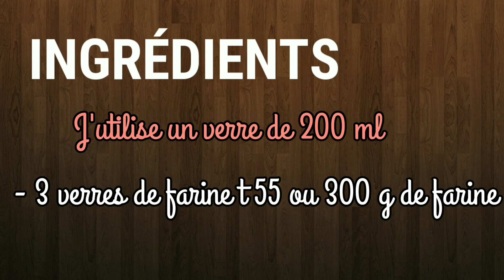Quésadillas au poulet et fromage facile à faire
et de cliquez sur le gros pouce bleu vers le haut 👍👍

Ingrédients :

👉 j'ai utilisé un verre de 200 ml

- 3 verres de farine t55 ou 300 g de farine
- 1 cac de sel
- 1 cac de levure boulangère sèche
- 1/4 du verre d'huile ou 50 ml d'huile
- 1 verre d'eau tiède ou 200 ml d'eau tiède

La farce :

- 3 morceaux de poivrons rouge, jaune et vert
- du poulet
- 1 demi oignon
- des frites
- du fromage râpé et fromage Hamburger

Musicien : ikson
vidéo intro : karlosnun